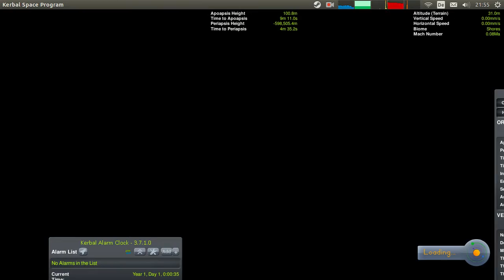Who needs an FPV drone sim if you have Kerbal Space Program ;) ?